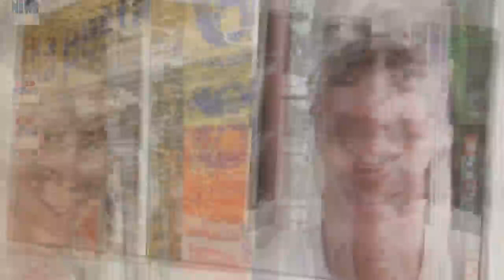Nechutný útok na pošťáka Lacka! Lidé se přiživují na jeho příběhu aúspěchu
Ladislav Angyal (17) se stal díky svému hitu Pošta jednou z nejvýraznějších osobností v letošní SuperStar 2018. Jeho příběh chytil za srdce spoustu Čechů a Slováků, kteří se rozhodli mu pomoct, kromě hodných se ale našli i takoví, kteří se na jeho slávě přiživují!